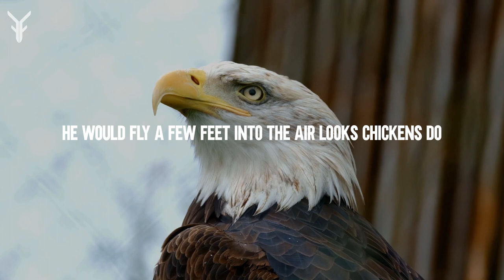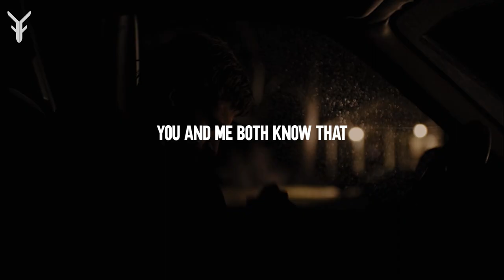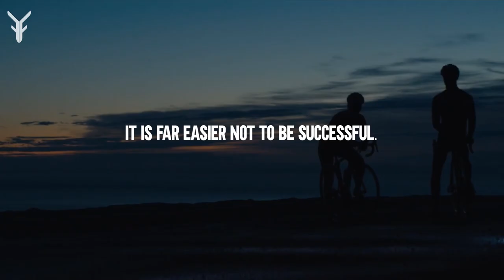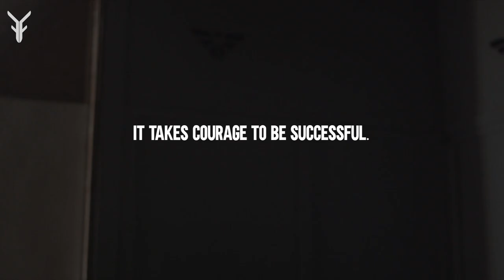DO YOU HAVE COURAGE? BECAUSE THIS YEAR IS YOURS - Best Motivational Speech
▶ SPEAKER:
Prince Ea

▶ FOOTAGE:
All footage used is licensed through CC-BY or from stock footage websites. All creative commons footage is listed below and is
Bald Eagle brings branch to NJ SHore Nest Mike Black - by Michael Black
Shakh Tea ‘Golden Eagle’ (Dir Cut) - by lena tsodykovskaya
Eagle in Flight - by Joseph Ness
The People / The Cause / The Battle: AC^2 2011 Part 1 - by Full Squared Productions
Reebok | “I am what I am”- by adrian adrian
This Is What We Do - by Israel G. Vazquez
CrossFit Determination - by Pressmaster Production
Mussara DC / Digital Ad - by Josep Malo
Build It - Writer/Director/DP - by STMDOP

In the majority of cases, the videos and music we use are not our own. According to our understanding, it is related to Fair Right Use "Copyright disclaimer under section 107 of the Copyright Act 1976, allowance is made for "fair use" for purposes such as criticism, commenting, news reporting, teaching, scholarship, and research.
1) This video has no negative impact on the original works
2) This video is also for teaching purposes
3) It is transformative in nature
4) we only used bits and pieces of the videos to get the point across where necessary", Given that it is open to interpretation, we will remove the video as soon as feasible at the request of any owners of the material clips, and we have no issues doing so. On the contrary, we seek to promote the material so that people may connect and subsequently grow its market worth. We do not want to use the core of any piece of work that might reduce its market value.